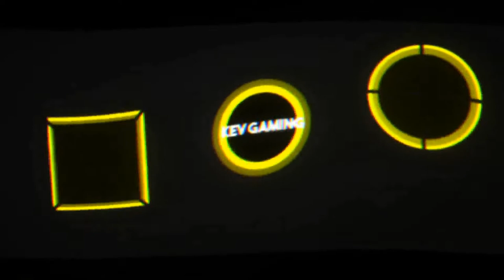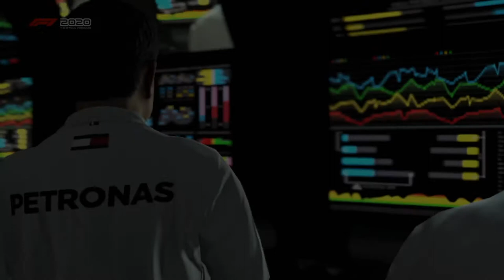F1 2020 My Team Karriere S2R13 #39 Ungarn Rennen